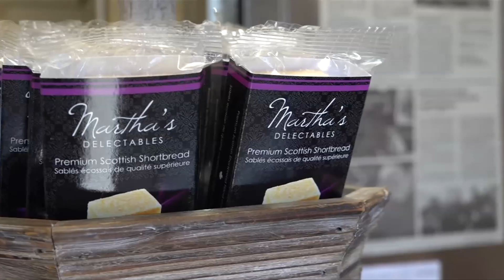Order Up: Martha’s Delectables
If you are a fan of great baking, this installment of Order Up is for you. From sweet to savory, cookies and cinnamon buns to shortbread and everything in between, Martha's Delectables is the place for you if you have a sweet tooth.